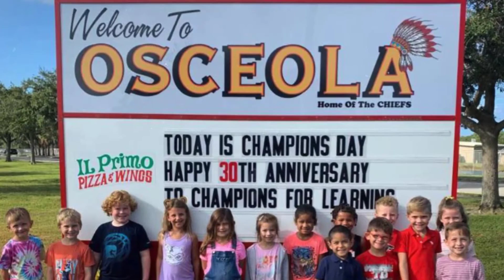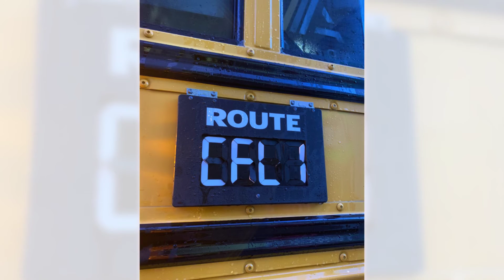2019 2020 Last Day Of School 1080p